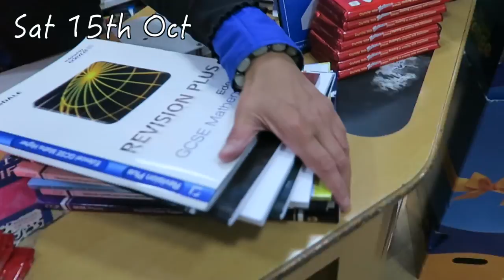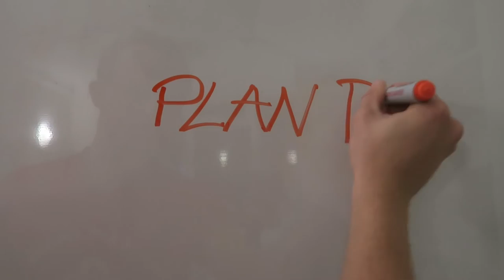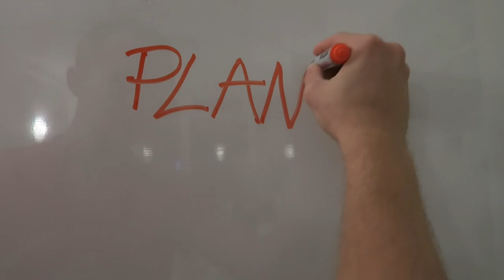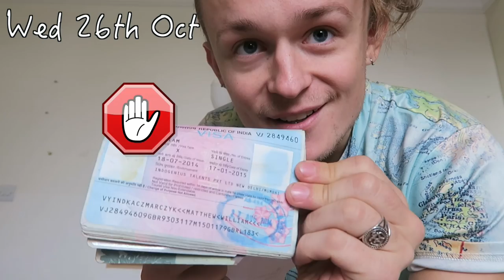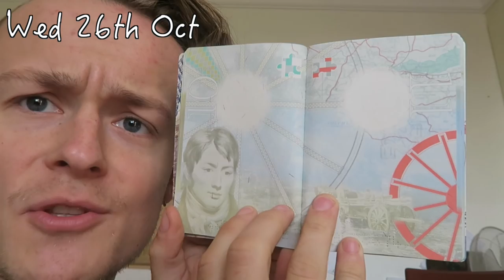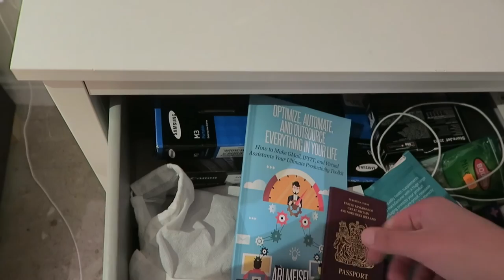international tutoring (my damaged passport...) -{VLOG - 61}-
Out of the blue I received a job offer to tutor maths, further maths, physics & chemistry to a student in Malaysia who was looking to pass the entrance exams to get into Westminster School in London. If you were given the opportunity to travel as part of work don't tell me you would decline!?!? But unfortunately my passport was damaged which proved to make this all not go quite to plan.

Peace Out!